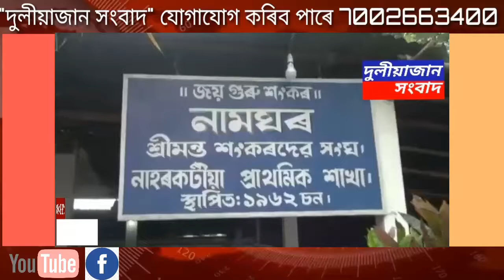September 29, 2018